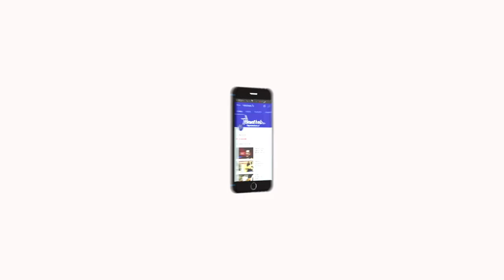En Veetu Thottathil Epi -25 |Terrace-and-Roof Gardening | Videos | Velicham Tv Entertainment